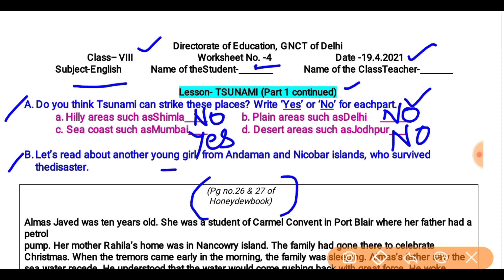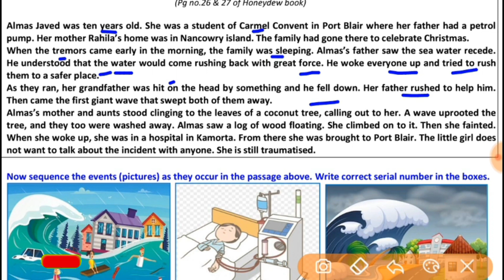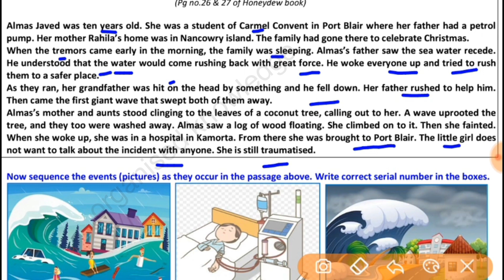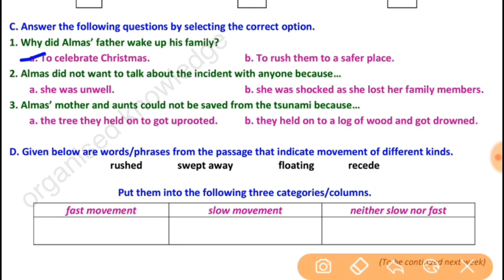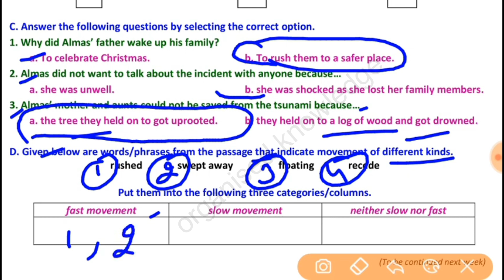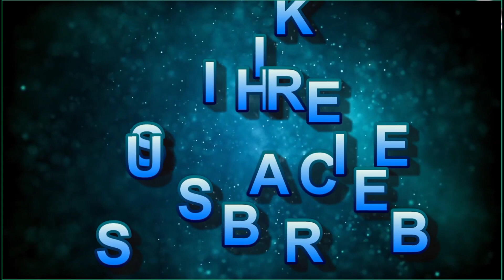English worksheet 4 class 8 (19/4/21)/ worksheet 4 English class8 /class8 worksheet 4 /ch 2 tsunami